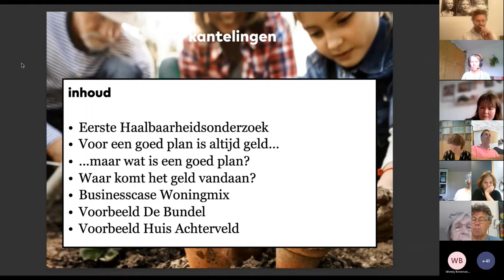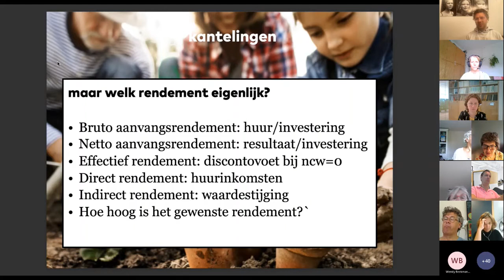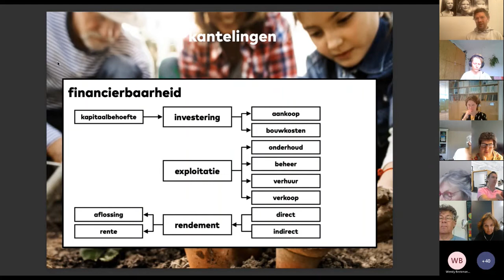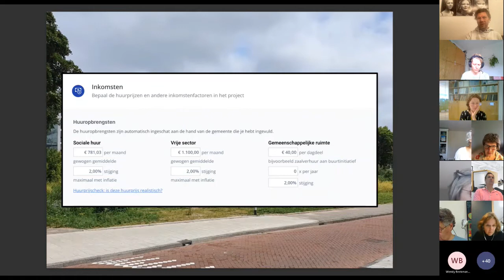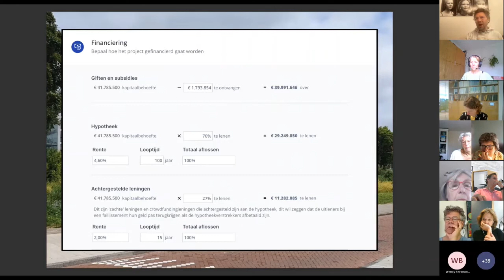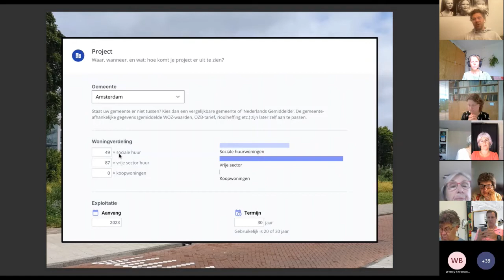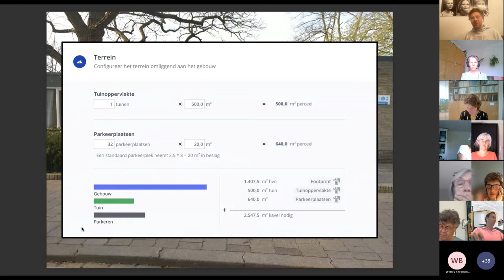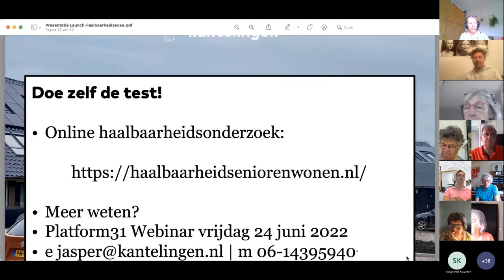Webinar Haalbaarheidsscan Woonvarianten senioren: Businesscase m.b.v. online haalbaarheidsscan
‘Voor een goed plan is altijd geld‘, stelt Jasper Klapwijk (Kantelingen). Aan de hand van twee wooninitiatieven gaat hij in op de haalbaarheid en hoe je dit invult in de haalbaarheidsscan.